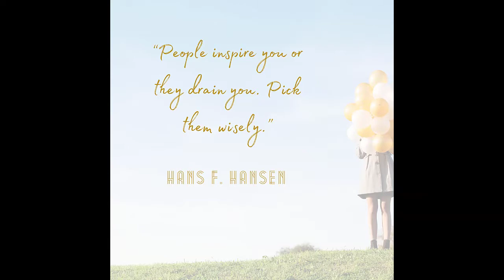Week Twenty-Five Leadership Video Planner - Michele Poulin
Welcome to Week Twenty-Five of our 52 week Leadership Video Planner.

Join us for 52 weeks of leadership video ideas.  If you've ever wanted to create videos to inspire and motivate, then this video planner and video series is for you.

This isn’t another one of those video marketing books that you read once and stick back in the bookcase, never to be read again. You want to know EXACTLY what talk about when you record a video and this leadership video planner was designed to do just that.

Quickly write out your ideas onto each week’s page in the workbook.  The planner helps you to formulate your ideas so you can quickly and easily record a video and post it on YouTube or social media.  Video will get you results in your business while building a powerful personal brand that attracts your ideal customer and drive referrals effortlessly.

Video creates results!   You already have the knowledge, you just need help formulating your thoughts and the Leadership Video Planner helps you do just that, each and every week!

to get access to bonuses that will help you use the video planner.